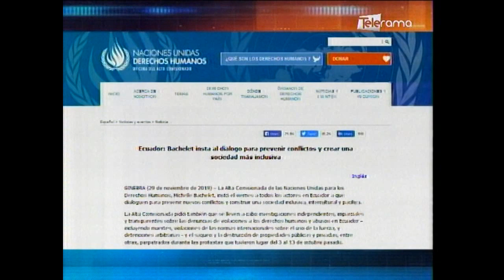Telerama Derechos Humanos